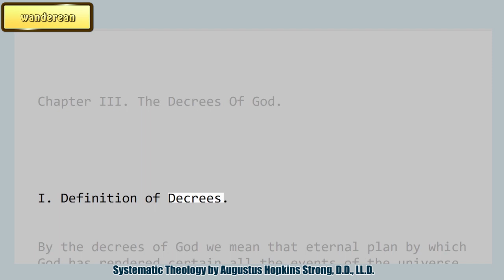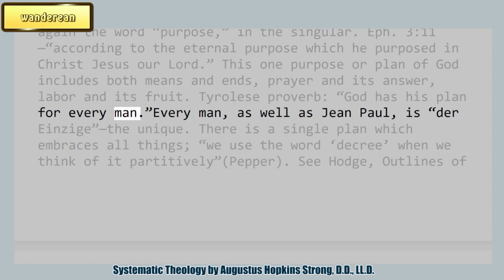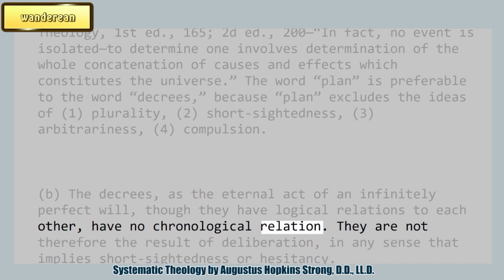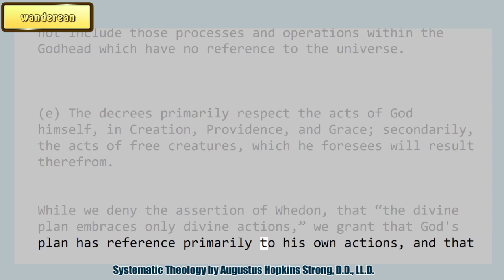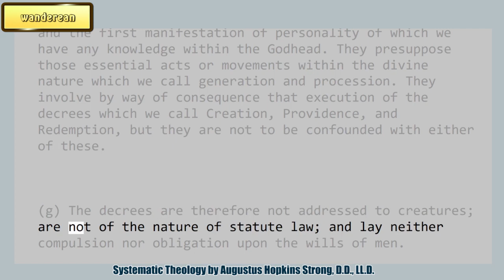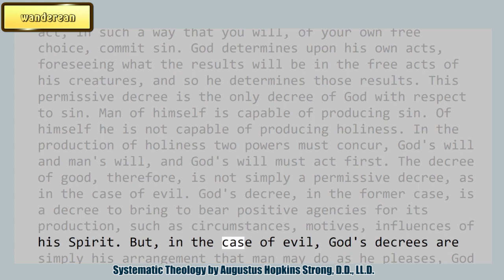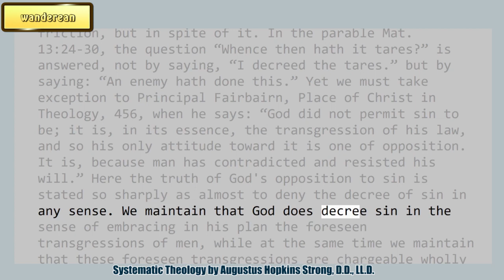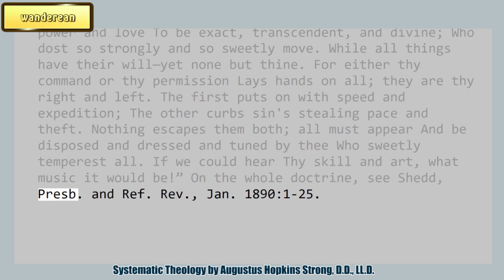Definition of Decrees || The Decrees Of God